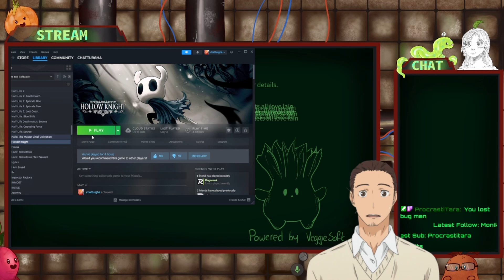The sky cries in the ancient city and so do we as our ass gets royally kicked - Hollow Knight Stream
Hollow Knight Stream 3#

0:00 Chats & Intro
4:00 Continued
10:40 Mantis Village
40:30 Pilgrim's Way
47:30 City of Tears
1:25:30 Visiting Dirtmouth
1:40:10 Soul Sanctum
1:51:00 Soul Master boss fight
2:04:25 Desolate Dive
2:15:30 Stream End